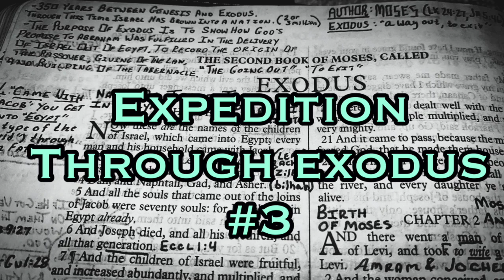Expedition Through Exodus #3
If you would like to help me with study materials, bibles, and things for this ministry, you can, but don't feel obligated..